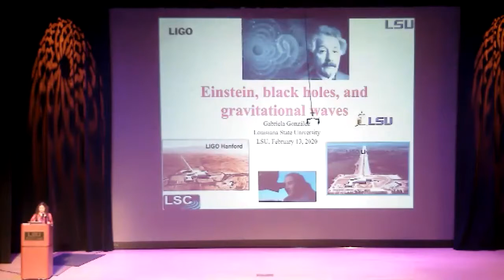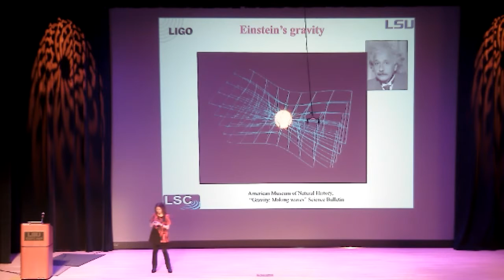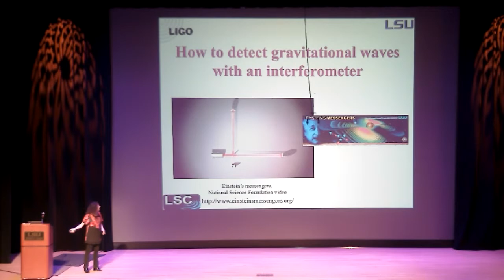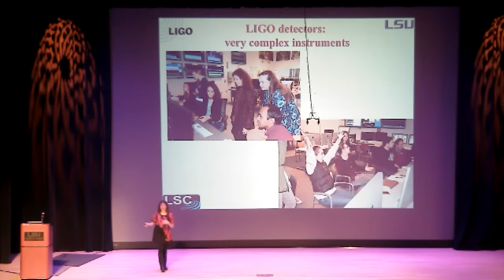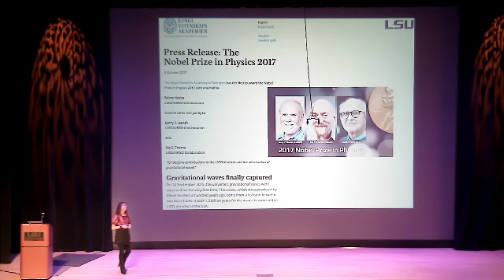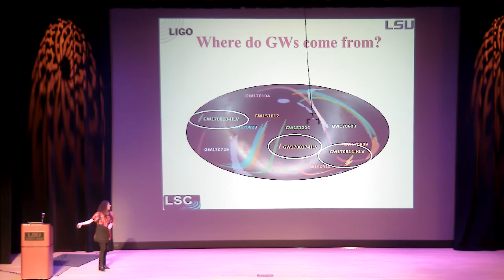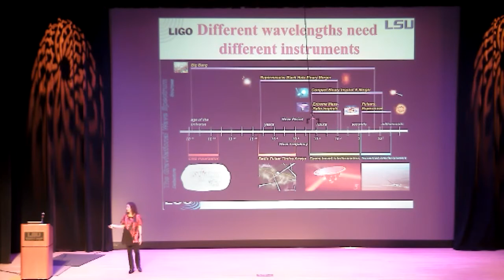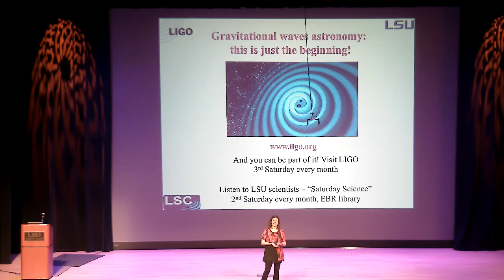Lecture to high school students by Prof. Gabriela Gonzalez, 2/13/20.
phys.lsu.edu

Written, Hosted, and Edited by [CREDITED_NAME]
Camera Operation by [CREDITED_NAME]
LSU Physics & Astronomy Jingle by Benjamin Eunice
Produced by Mimi LaValle